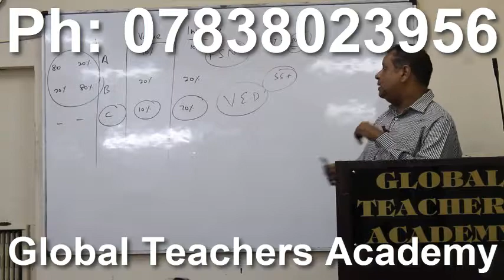# , ugc net commerce study material , syllabus nta net jrf commerce syllabus study material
ugc net commerce study material , syllabus nta net jrf commerce syllabus study material best study